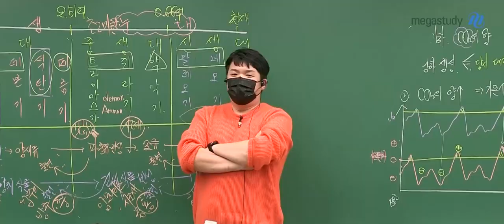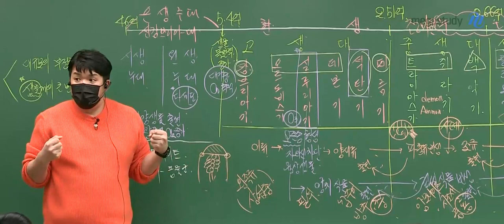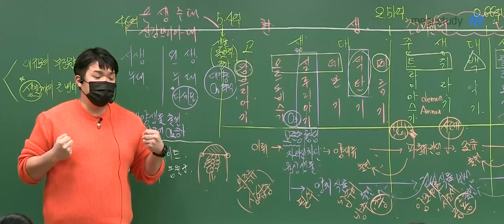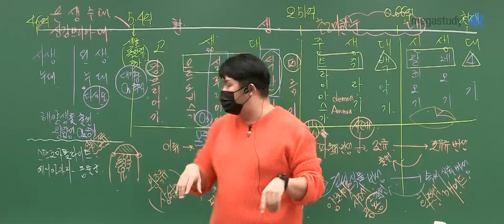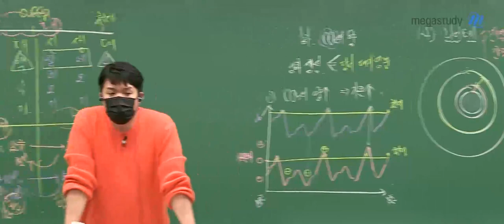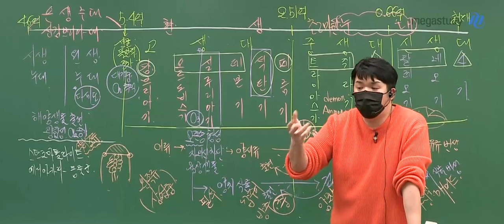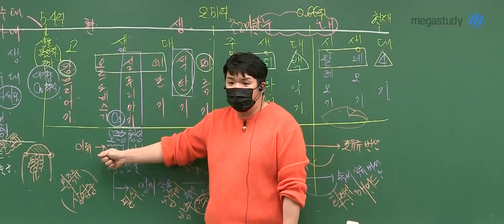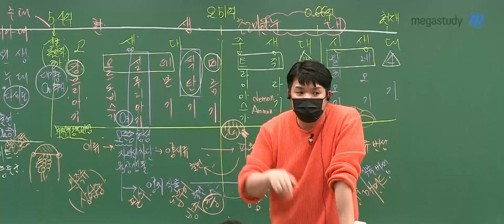[메가스터디] 지구과학 엄영대쌤 - 지질시대 정리 꿀영상★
이 영상 '멍멍'꿀인데 공개해도 되나??!!!

영대쌤이 46억 년 지구의 역사
한판에 정리해드림

무작정 외우지 말고 어떤 것들이 자주 출제되는지
흐름을 이해하면서 공부하면 머리에 쏙쏙 박힘!!!

폭발하는 강의력을 느끼고 싶다면